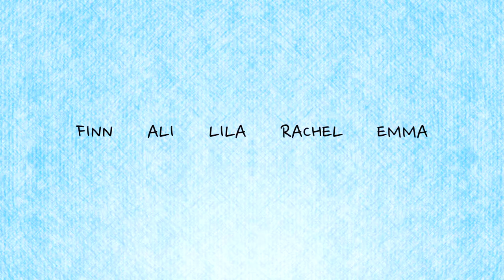Lunch Money Skit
2017 - I think we could solve your problem!